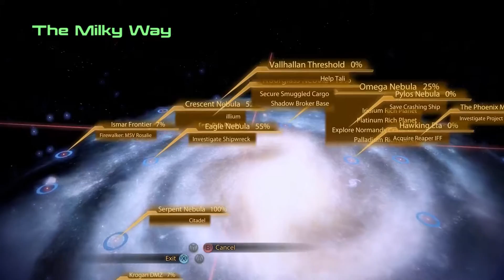Mass Effect 2 [HD] Renegade FemShep Playthrough Part 25 (Thane: Sins of the Father)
Mass Effect 2 [HD] Renegade FemShep Playthrough on the PC without Commentary.